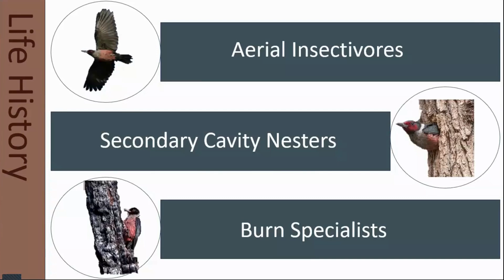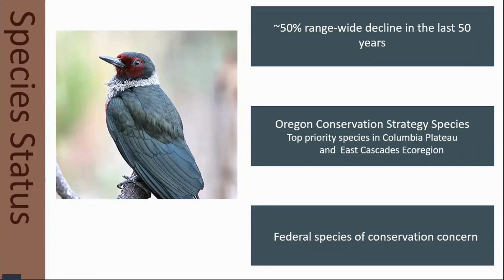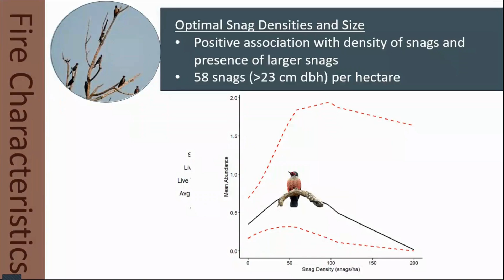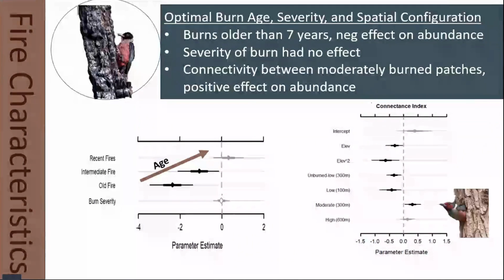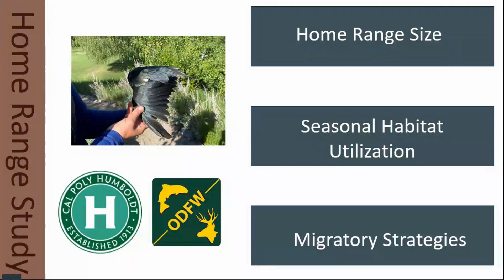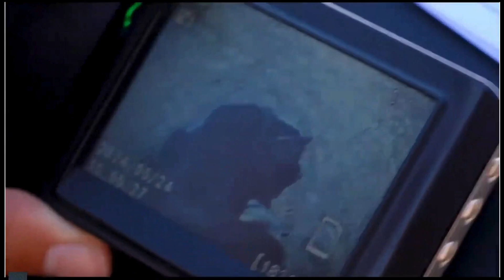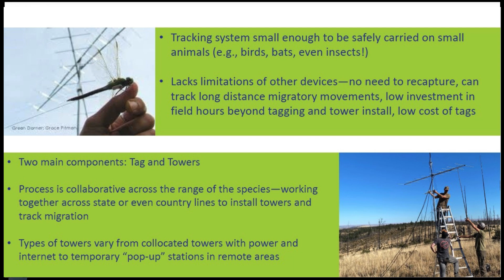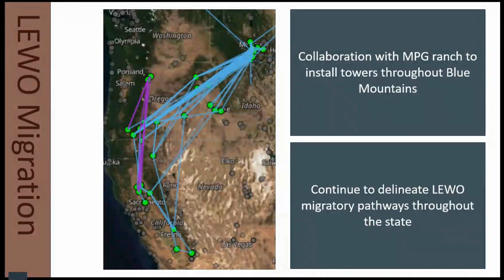Kaly Adkins - Lewis's Woodpecker Habitat Associations and Migration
This presentation was recorded during an East Cascades Oak Partnership meeting in October 2024. To learn more about ECOP and values of oaks in the East Cascades,